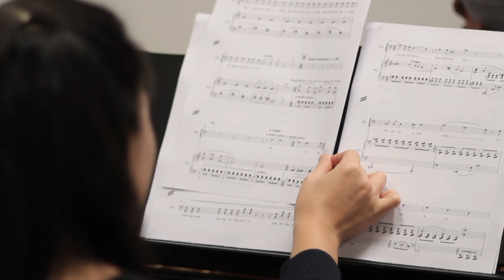Walking into Clarity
Introducing "Walking into Clarity", a musical fantasy on the life and work of Ivor Gurney composed by René Samson. The piece will be premiered in season 2013/14.